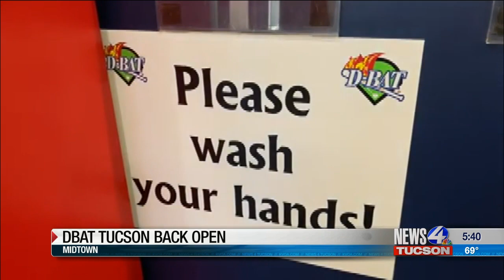DBat Tucson reopens after closing in March